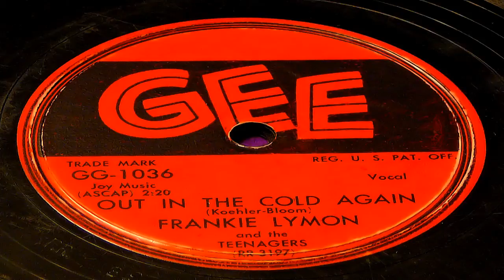Out In The Cold Again - Frankie Lymon And The Teenagers (GEE)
Released in June of 1957. Franklin Joseph "Frankie" Lymon (September 30, 1942 -- February 27, 1968) was an American rock and roll/rhythm and blues singer and songwriter, best known as the boy soprano lead singer of a New York City-based early rock and roll group, The Teenagers. The group was composed of five boys, all in their early to mid teens. The original lineup of the Teenagers, an integrated group, included three African American members, Frankie Lymon, Jimmy Merchant and Sherman Garnes, and two Puerto Rican members, Herman Santiago and Joe Negroni.
The Teenagers' first single, 1956's "Why Do Fools Fall in Love", was also their biggest hit. After Lymon went solo in mid-1957, both his career and those of the Teenagers fell into decline. At age 25, he was found dead in his grandmother's bathroom from a heroin overdose. His life inspired the 1998 film, Why Do Fools Fall In Love?.